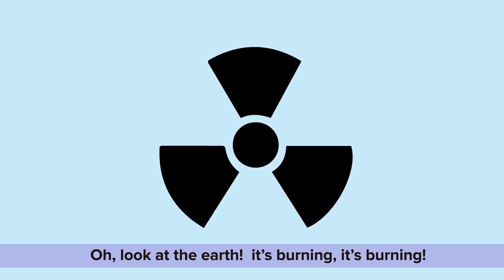Save Today, Shape Tomorrow! | World Energy Conservation Day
YOU have the power to change tomorrow. YOU have the power to help the next generation. YOU have the power to save the planet. While we have been careless about saving energy, here's something from us that will help you get started!